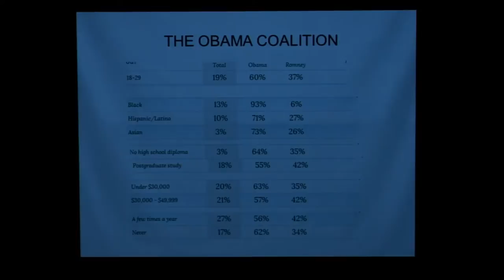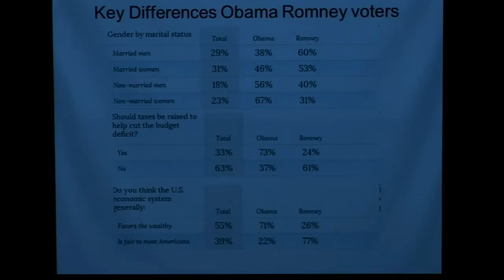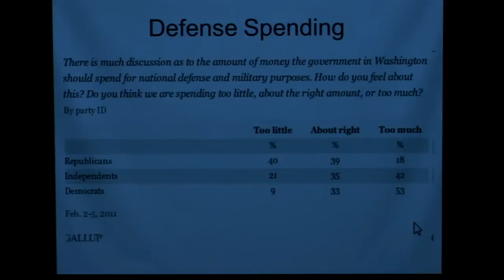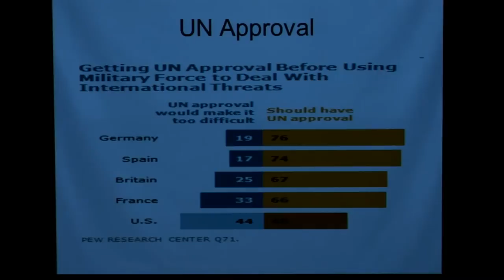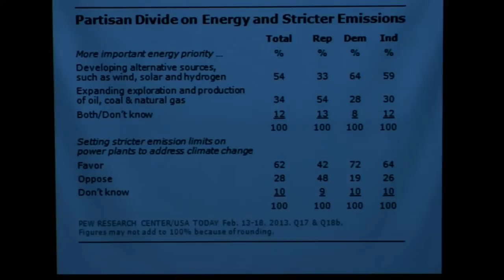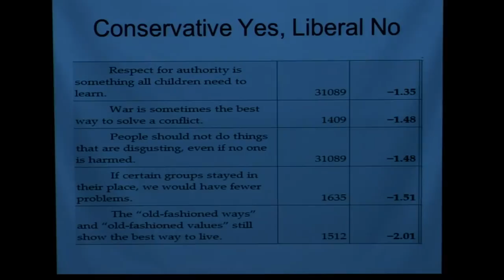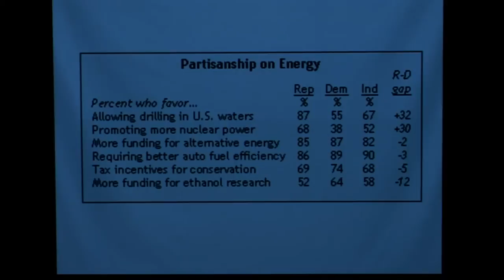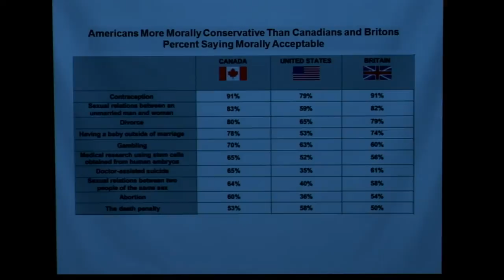The Changing U.S. Electorate: America and the World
U.S. domestic and foreign policy will largely be influenced by two factors in the current presidential term: the "Rising American Electorate" and an increasingly polarized American electorate. That was the view put forward by Thomas B. Edsall, Joseph Pulitzer II and Edith Pulitzer Moore Professor of Journalism at Columbia University, in his Signature Lecture at CIGI. Edsall is a seasoned observer of the U.S. body politic, having covered all aspects of it — including presidential elections, Congress, lobbying, demographic trends, social welfare, the politics of race and ethnicity, and organized labour — during his 25-year career at The Washington Post.